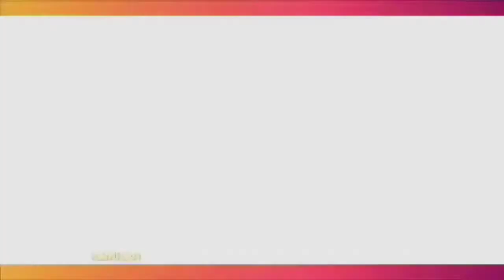Akun IG Dihack Rugi Ratusan Juta, Angelina Sondakh Beri Tanggapan Santai